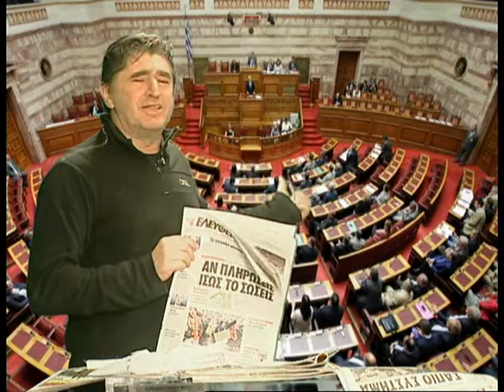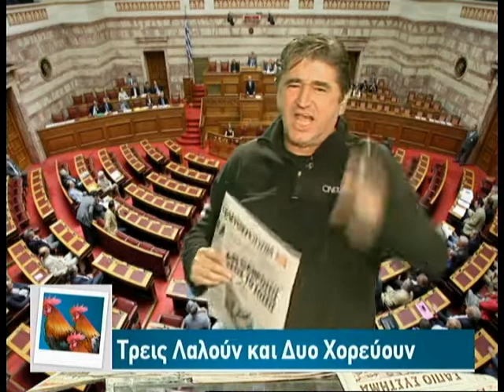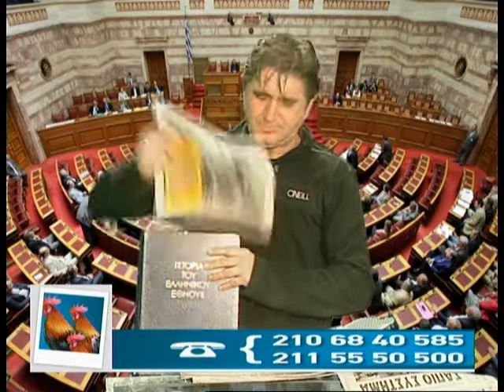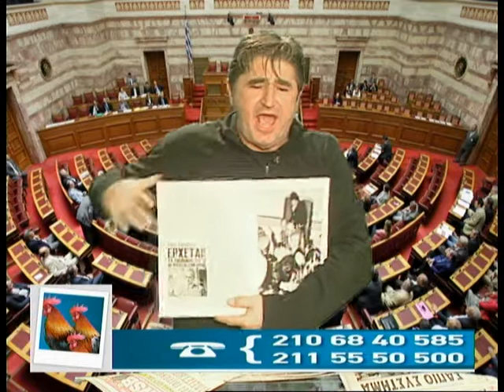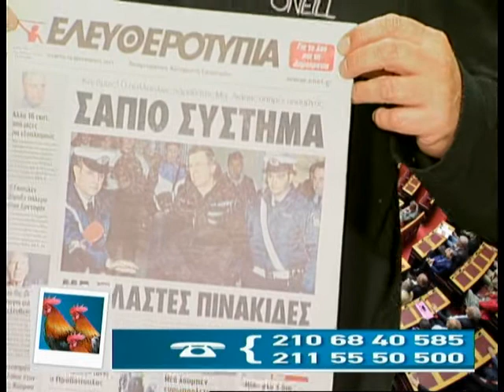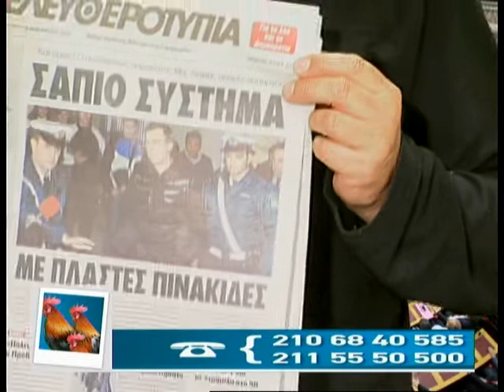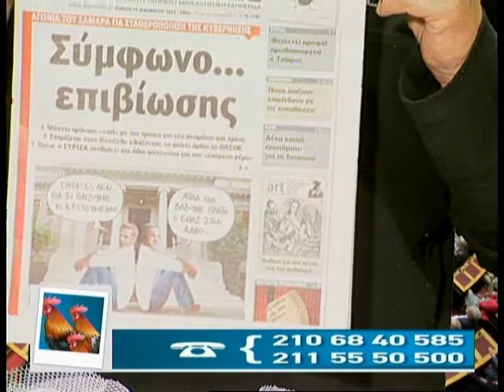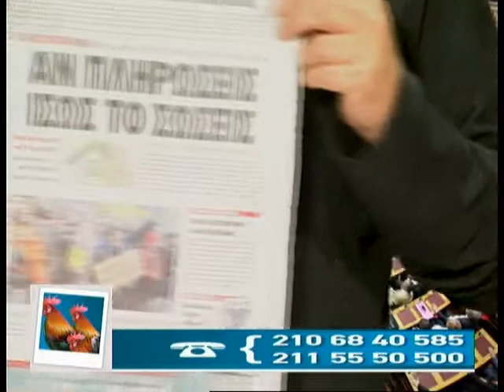19 12 2013 «Τρείς λαλούν & δυό χορεύουν» με τον Λάμπρο Παναγιώτου στη Zougla Tv